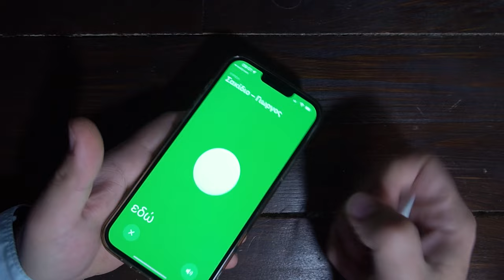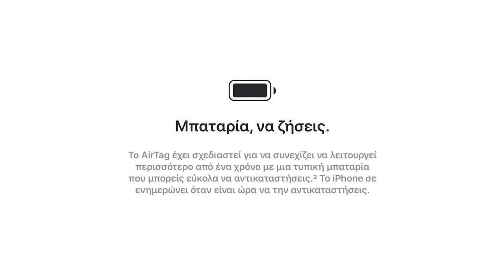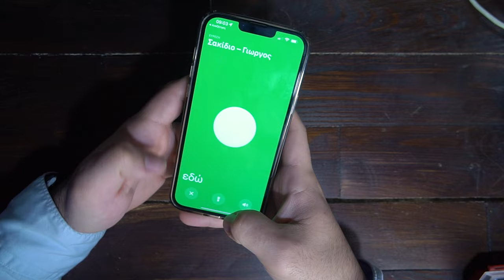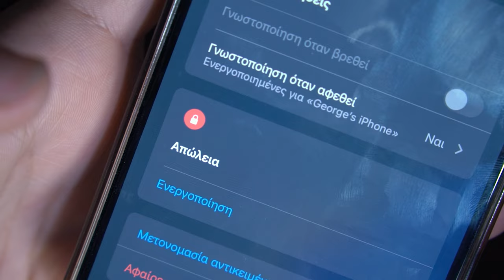Πως φορτίζουν τα AirTags?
Site: dimigeo.gr

Αν είσαι από αυτούς που διαβάζουν την ΠΕΡΙΓΡΑΦΗ, καλησπέρα καλησπέρα και καλώς ήρθες σε ένα ακόμα βίντεο, σε αυτό το βίντεο, θα δεις, πώς φορτίζουν τα AirTags, πολλά είδες εδώ άντε πάνω τώρα, δες το καλά, και μην ξεχάσεις SUBSCRIBE και ένα LIKE να γίνεις και εσύ μέλος τις ομάδας, και εννοείται καμπανάκι για να μην χάνεις βίντεο

Εξοπλισμός :
Κάμερα :
Sony A6300

🎼 Track Info:

● Artist ➠ Infraction
● Title ➠ On My Mind (Fashion Music)
● Genre ➠ Electronic